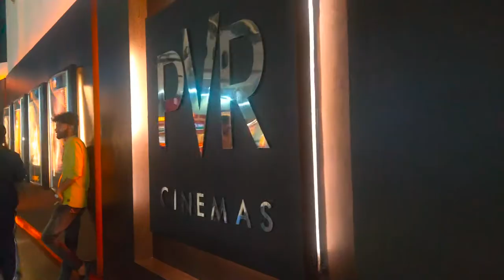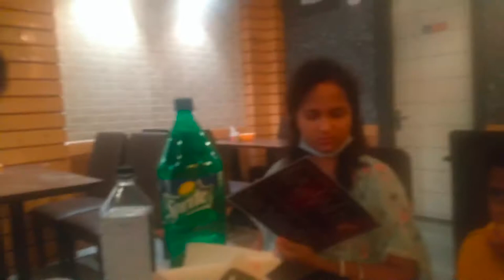KGF 2 | Went to the nearest market of Harish Chandra Research Institute 😌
Hi everyone!!
I'm Baishali Sarkar from West Bengal, currently in Bangalore 🤗